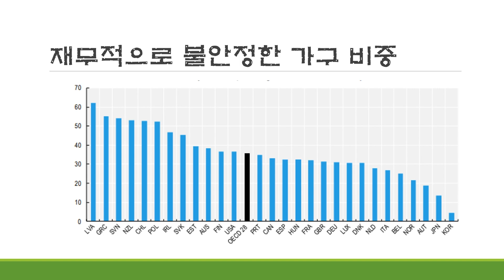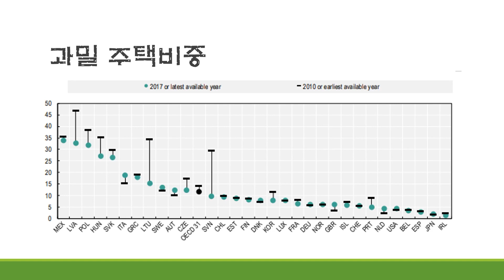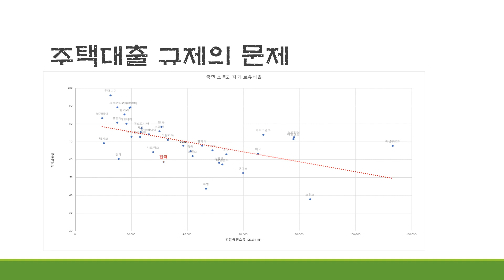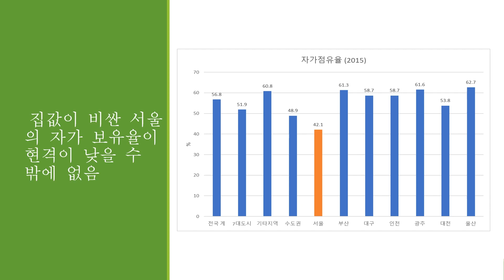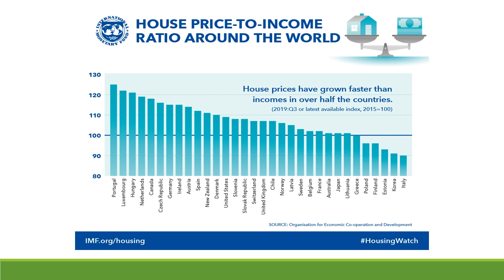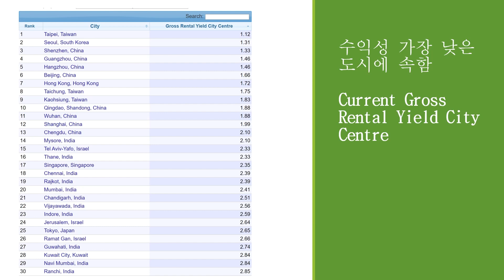[이 주의 경제현안] 125-2. 전세제도와 갭투자(2부)